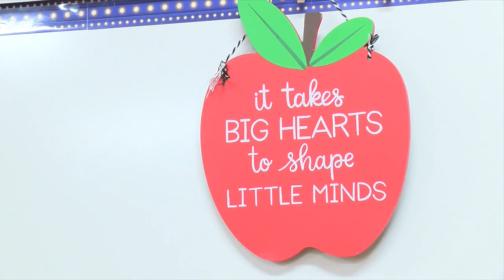Changes RPS 205 Sub - District F candidates want to bring